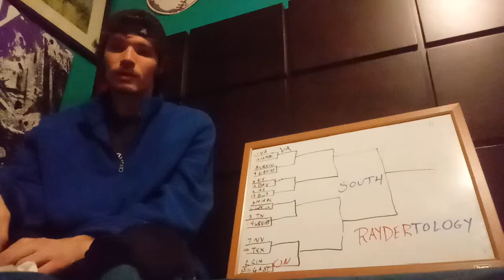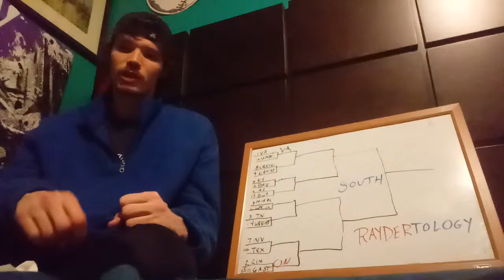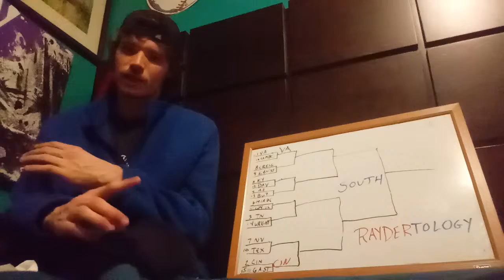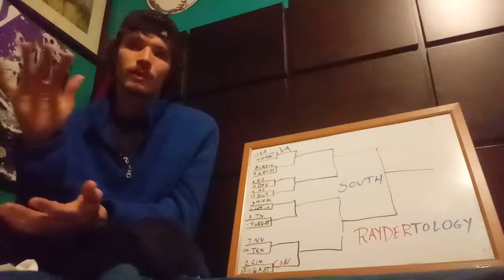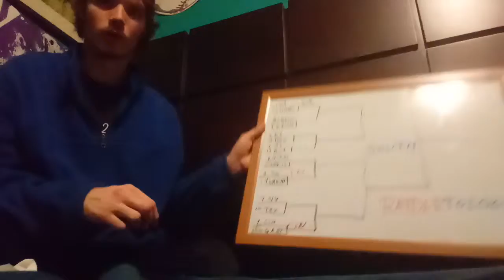RayderTology NCAA TOURNEY SOUTH REGION #3 TENNESSEE VOLS VS. #14 WRIGHT ST. RAIDERS (Most beatable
Rayder takes you Game by game through the NCAA TOURNAMENT!